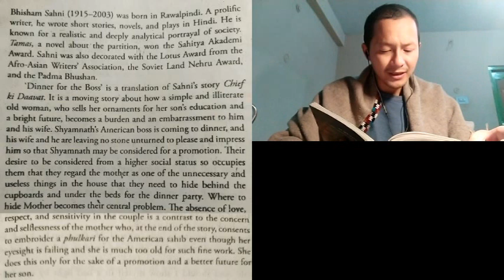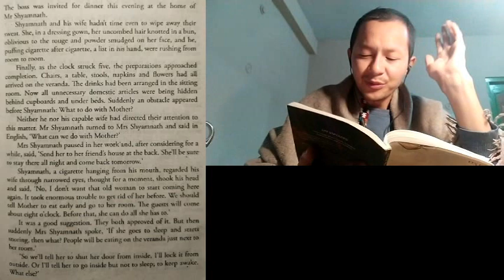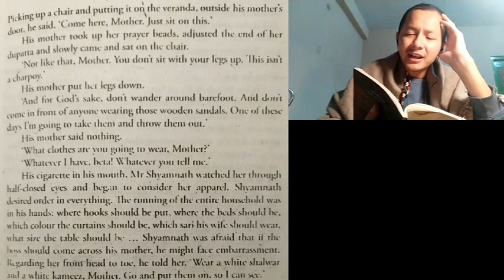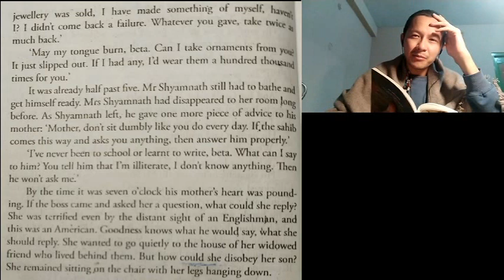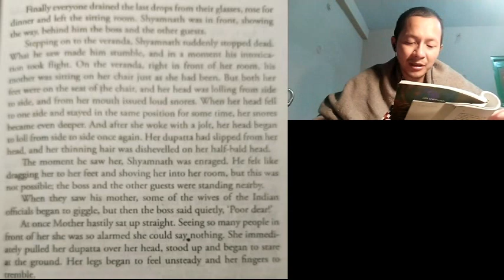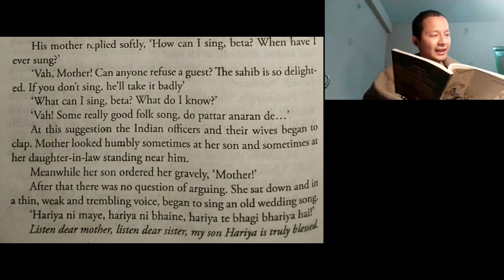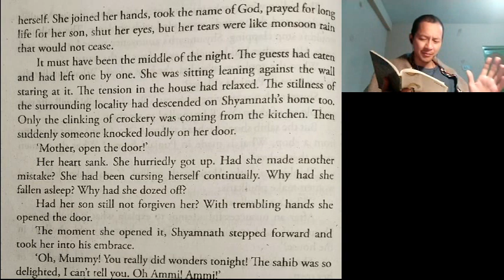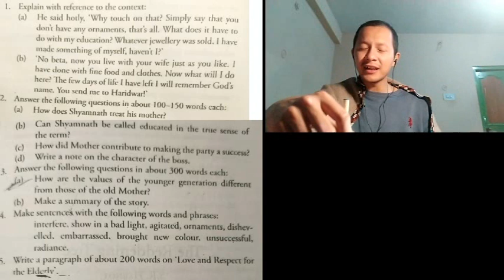02. CE 101 - Dinner for the Boss by Bhisham Sahni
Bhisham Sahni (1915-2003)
Born in Rawalpindi. Wrote short stories, novels and plays in Hindi -- known for realistic and deeply analytical protrayal of society. Won the Sahitya Akademi Award for his novel about the partitition, 'Tamas'.

Dinner for the Boss (translated from 'Chief ki Daavat' by Gillian Wright)
It is a mmoving story about how a simple and illiterate old woman, who sells her ornaments for her son's education and a bright future, becomes a burden and an embarrassment to him and his wife.
Shyamnath's American boss is coming to dinner, and his wife and he are leaving no stone unturned to pleasse and impress him so that Shyamnath may be considered for a promotion.
Their desire to be considered from a higher social status so occupies them that they regard the mother as one of the unnecessary and useless things in the house that they need to hide behind the cupboards and under the beds for the dinner party.
Where to hide Mother becomes their central problem. The absence of love, resepct and sensitivity in the couple is a contrast to the concern and selflessness of the mother, who at the end of the story, consents to embroider a phulkari for the American sahib even though her eyesight is failing and she is much too old for such fine work. She does this only for the sake of a promotion and a better future for her son.

THEMES:
Sahni observed that a generation gap had emerged in society due to the forces of modernisation and corporate ambition. In the present story, he highlights this gap through the contrast between the traditional, self-sacrificing and illiterate mother and her modern, educated, selfish and ambitious son. In such a scenario, the writer raises difficult questions regarding what it means to be educated, or to be modern -- and what we are losing in terms of our traditional values as we move forward as a society towards blind material progress.